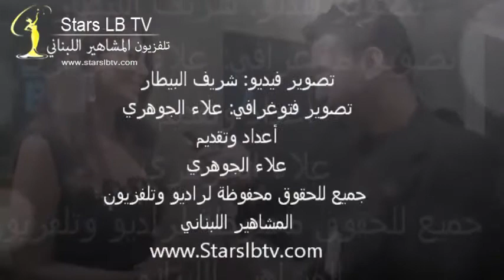مقابلة مع ألاعلامية منى أبو حمزه خلال برنامج ديو المشاهير راديو وتلفزيون المشاهير اللبناني